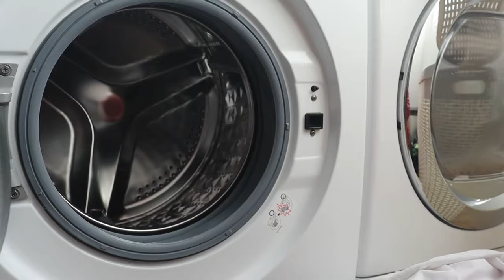🎄 VLOGMAS 1🎄COMENZAMOS DECORANDO 🎄LA CASA 🎄+ LIMPIEZA GENERAL+ RECETA RICA 🤤 🎁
Hola familia bonita, comienzan los VLOGMAS de la familia bonita...espero que os gusten. no sé si los subiré diariamente, pero alguno que otro vlog habrá...Espero que os gusten y entretengan. Besitos